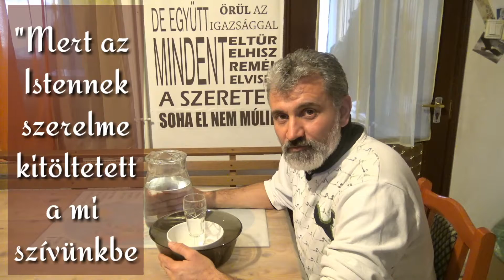IDŐTÁLLÓ PERCEK 62